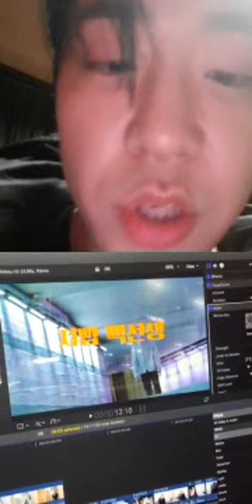210123 릴보이 인스타라이브 with 맥대디 full | Lilboi IG Live with Mckdaddy